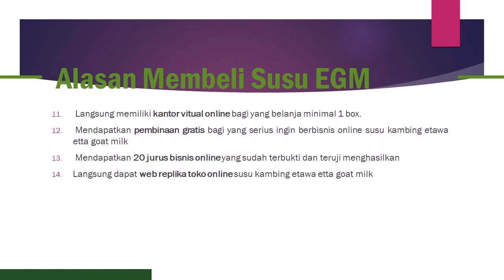peluang usaha online susu kambing asam lambung di Bakongan Aceh Selatan WA 081282707458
susu kambing untuk bayi 8 bulan